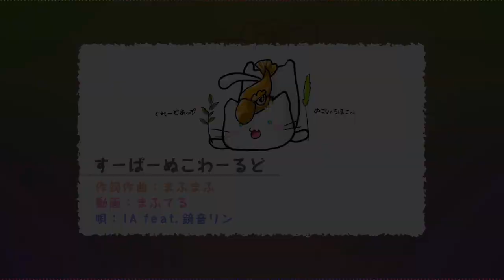Super Nuko World『 HeavenLoid JPN Cover 』COLLAB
Hi again! Have an overdose of Nya's in your life listening to this collab✨

『 Credits 』

(Vocals)

(Video Editor)
Miko Ooka -

Nyaago nyaago nyaago nyaago
Nyaago nyaago nuko wa iu
Mofumofu kezu kuroi
Ima da da da da da da da
Nuko ☆ Panchi

Mitorete shimau yo tsuyayaka de
Yuuga na o-mimi ga pyoko pyoko to
Mofure~

Nyaa!
Mofumofu mofumofu hashiridasu
nani wo mamoru tame?
Chiisana karada de kakenukeru
hontou wa nemutai deshou?

Mofumofu mofumofu doko iku no?
Mayoi koto mo sezu
Ookina kara de nakimushi na
boku wo yokome de mita Nyao

Mofumofu kezu kuroi
Nuko ☆ Panchi

Tsundere shitate no noraneko mo
Shake-iri manma de obikidashi
Mofure~

Nyaa!
Mofumofu mofumofu tanoshisou
okota de marumatte
Gorogoro akitara kakedasu no
soto wa mada samui yo

Mayou koto mo sezu
Ookina karada de nakimushi na
boku wo yokome de mita Nya~

Nyao nyao nyao o nyao nyao
Nyao nyao nyao o nyao nyao o o

Sekai no subete wa koko ni ari
Ofuton matatabi neko jarashi
Mofure~

Nyaa!

Boku mo tsurete itte
Chiisana karada de tsuyogari na
kimi ni warareru kana
Mou nakanaiyo Nyaa~